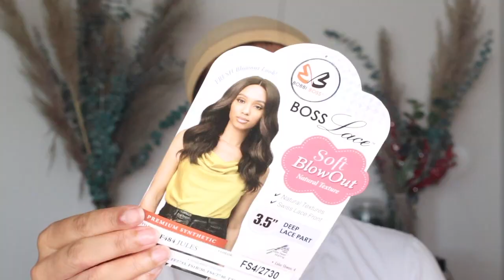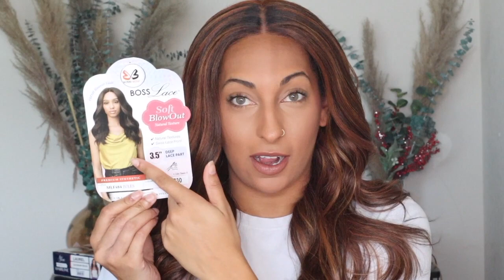HOW TO ADD A DARK ROOT + MAKE THAT PART POP! ✨ $30 BOBBI BOSS JULES FS42730 | CassieThatGirl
Y'all. I thought this wig HAD ME! I was about to give in the towel. Watch the entire video to see how I made this wig work for me!

XO,
Cass

F R E Q U S E D I T E M S:
HAIR CLIPS
CURLING IRON
HOT COMB
EDGE CONTROL
TECH EQUIPMENT:CAMERA